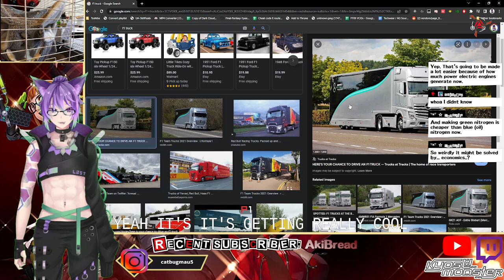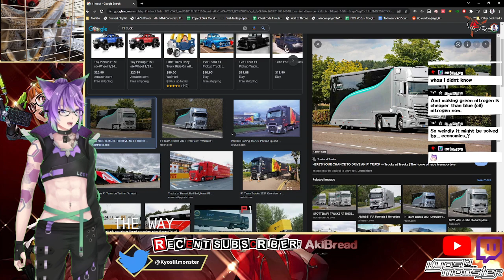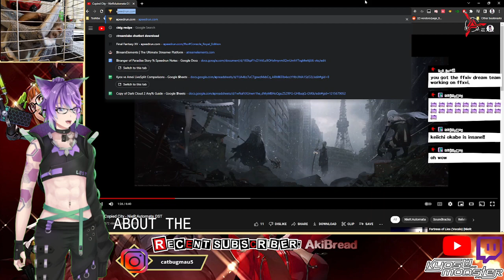Persona 5 Royal Max Confidants Challenge - Part 47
Late night comfy grind.

We start mowing down the S Links left and right.

We add a few members to our harem and officially enter October!

FALL UNIFORMS!